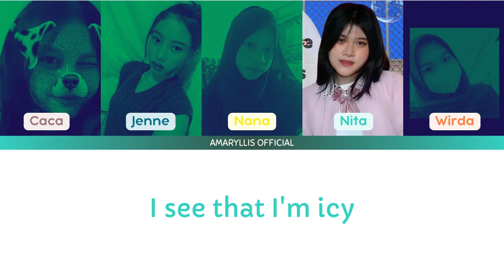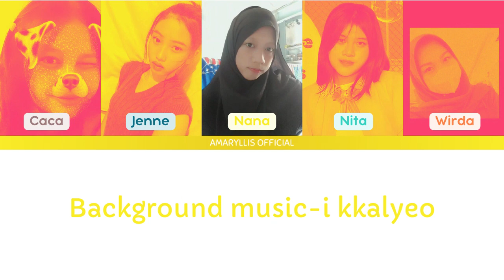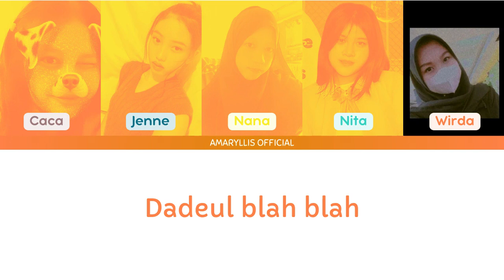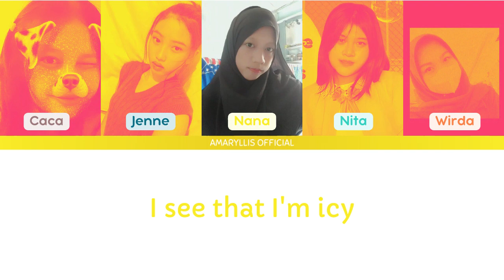ITZY - 'ICY' [Cover] Edition Debut Group 5 by AMARYLLIS OFFICIAL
Hello everyone!👋

✏Credits :
Singer
• Caca
• Jenne
• Nana
• Nita
• Wirda

Mixing Audio
• Fhadila

Video or Ccl
• Dheaa